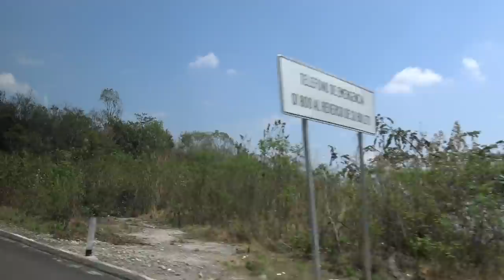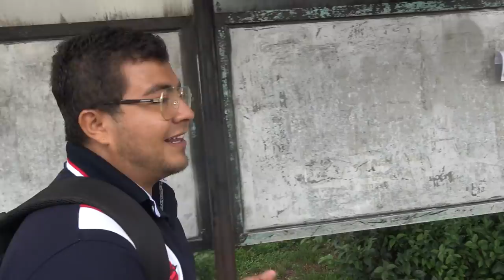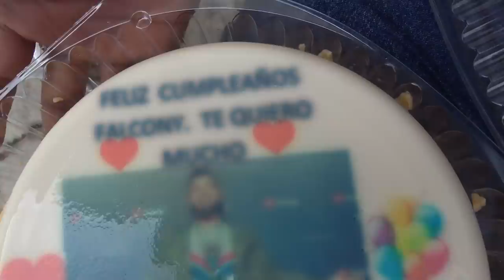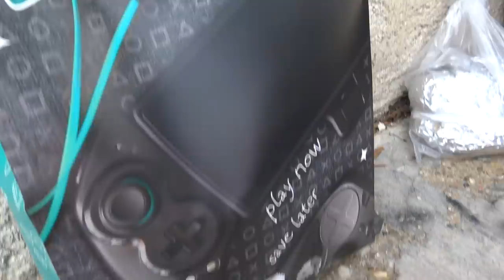🚗EN BUSCA DE STUDIO FALCONY🎂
NUEGADO
WUICHO
ÉCHALE UN VISTAZO AL CANAL DE YOUTUBE DEL DISEÑADOR DE MINIATURAS